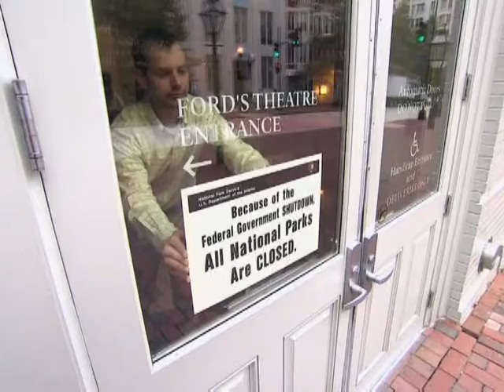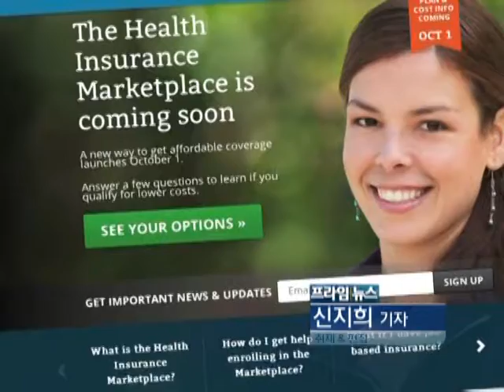100113 정치권, 오늘도 서로 책임공방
상하원이 2014 회계연도 개시일인 LA시간 어제밤 9시까지 예산안 협상 합의 도출에 실패해 17년만에 연방정부 폐쇄가 현실화 됐습니다. 오늘부터 200만 연방공무원들 중 비필수요원 80만명이 강제 무급휴가에 들어가 극심한 피해와 불편을 초래하고 있는데요. 정치권은 아직도 상대방 탓만 하고 있습니다. 신지희 기자의 보돕니다.